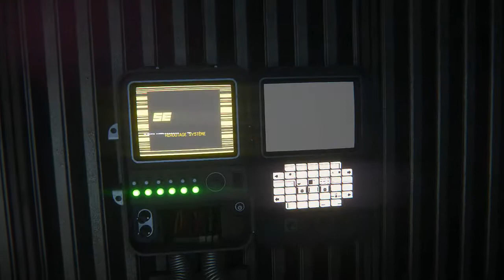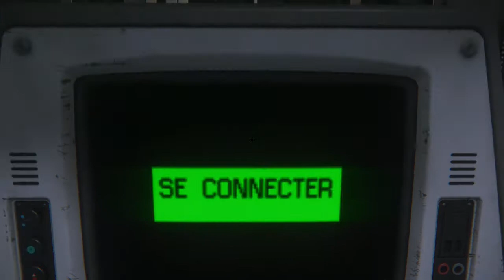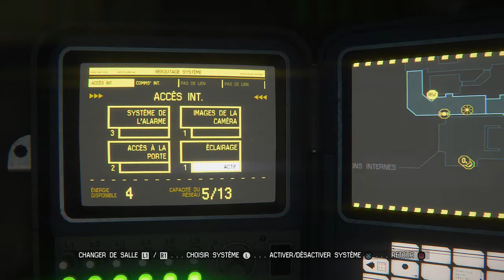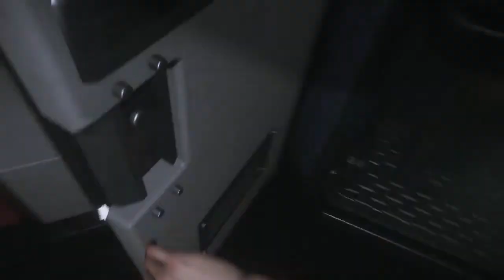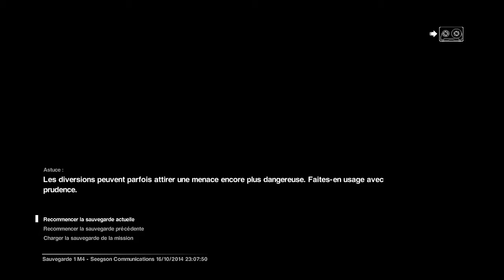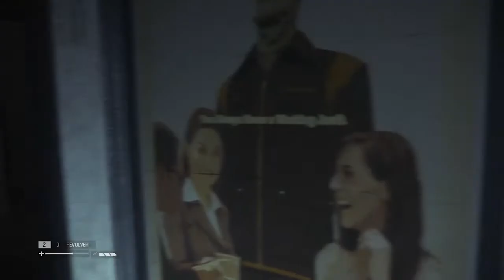►Alien | Let's Play #4